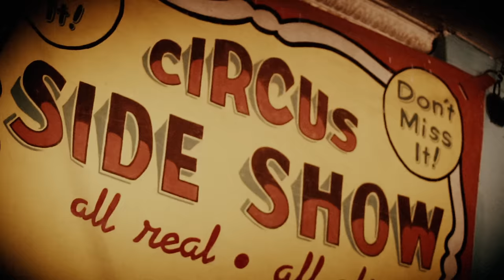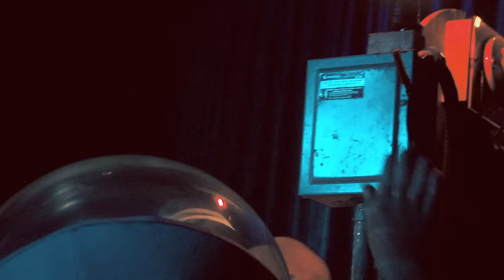SK WICKED MESSENGER